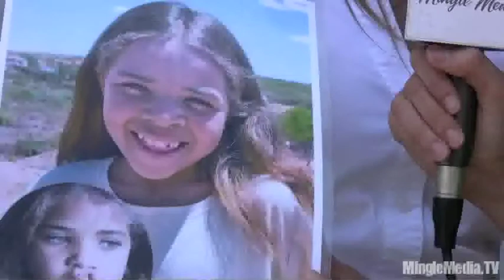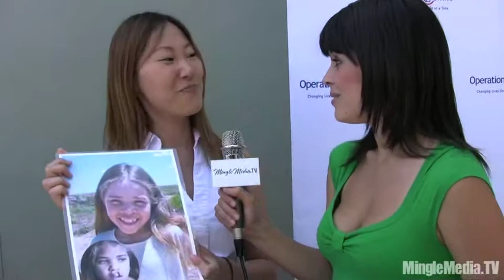Operation Smile at The Secret Room Emmy's Style Lounge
Mingle Media TV was invited by Secret Room Events to cover their Emmy Awards Style Lounge Benefiting Operation Smile at the Petersen Automotive Museum Penthouse on Friday August 27th 2010. MMTVN correspondent: Judalina Neira! The ultra exclusive 2010 Emmy Awards Style Lounge had some of the biggest celebrities, nominees, presenters, sports stars and media attending the 62nd Annual Emmy Awards this year. For more video coverage of this event, be sure to tune into Mingle Media TV's Red Carpet Report ml.